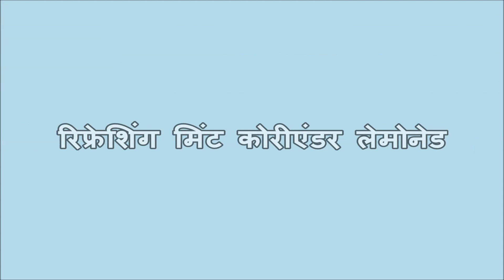4 तरह के खास फ्रेश ड्रिंक गर्मियों के लिए बनाएं 10 मिनट्स के अंदर| Summer Refreshing Drink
summer drinks| indian recipe|easy to make | quick recipe